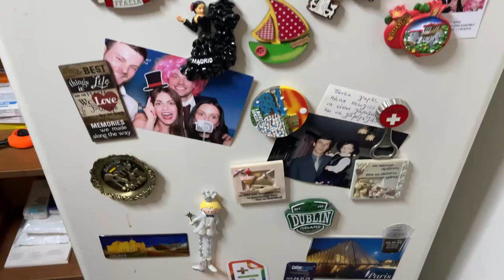Back to Patras | VLOG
Γεια σας παιδιά! Καλώς ήρθατε σε ένα ακόμα βίντεο στο κανάλι μας.
Στο σημερινό vlog θα σας πάρουμε μαζί μας στην Πάτρα 🥰

Σας ευχαριστούμε πολύ που μας παρακολουθήσατε 💗

Βρείτε μας και στο instagram📸💖: @crazynerdsdaily